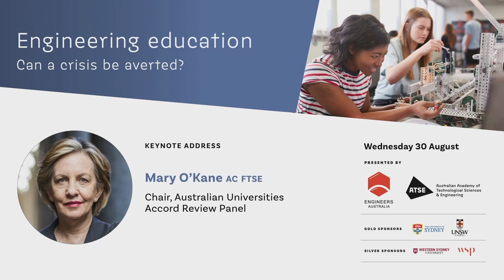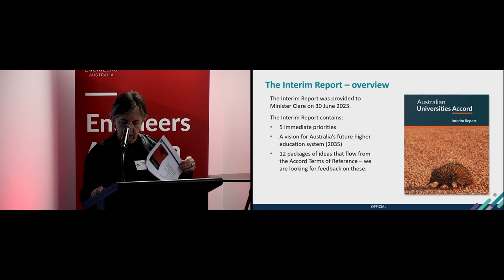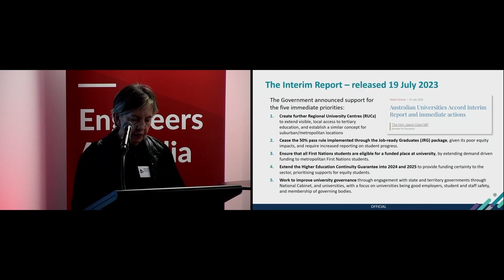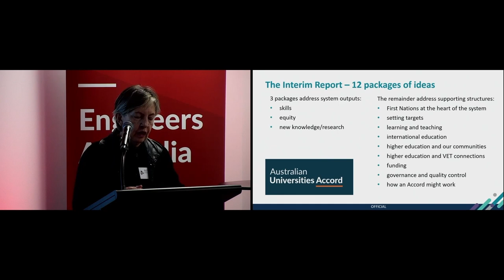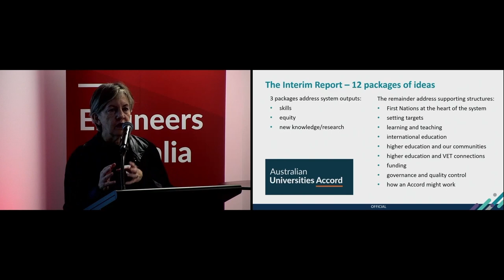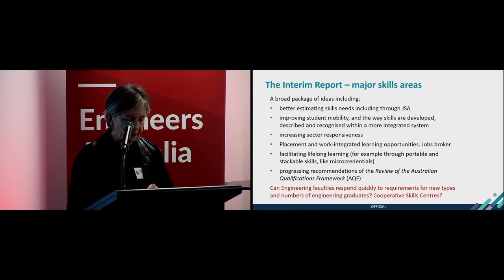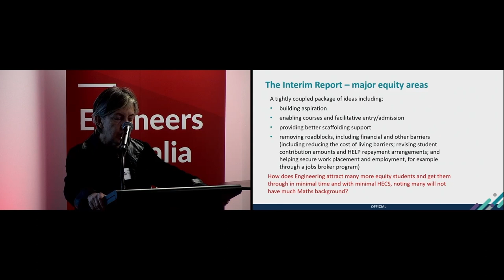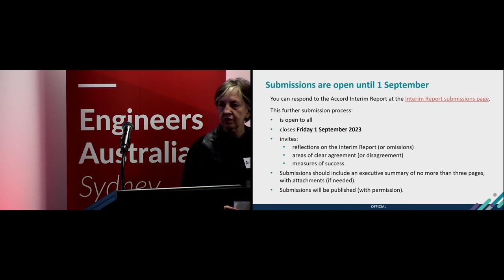Keynote Address: Engineering Education - Can a crisis be averted?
Part 2: Keynote Address - Professor Mary O’Kane AC FTSE — Chair, Australian Universities Accord Review Panel

Hear how we delve into the pressing issue of the shortage of professional engineers in Australia and explore strategies to avoid a potential crisis. With the demands posed by the energy transition, digital transformation, infrastructure programs, defence industries, and the booming resources sector, the shortage of engineers is a problem that carries significant social and economic consequences.

To gain a comprehensive understanding of the engineering workforce in Australia, we will examine the insights presented in the recent ATSE report titled Our STEM skilled future published in 2022 following extensive research by key stakeholders.

Defining the multifaceted dimensions of this problem is crucial, and the Engineers Australia discussion paper titled Engineering Skills – Supply and Demand, March 2022 provides an excellent flow diagram illustrating the various aspects. However, education represents only one facet of this complex issue. Engineers Australia has conducted extensive research and published An Engineering Recovery Roadmap in August 2022. With the involvement of the ATSE Fellowship, our partnership with Engineers Australia, and our strong connections to industry, the profession, and academia, this symposium aims to contribute current insights to the field of engineering education.

This one day symposium will provide a platform for professionals, academics, researchers, industry representatives, and policymakers to engage in collaborative discussions, share their experiences, and propose innovative solutions. The keynote presentation will provide valuable insights into the current state of the engineering workforce and the potential approaches to address the shortage. The multiple engaging panel discussions will allow diverse stakeholders to explore different perspectives and generate ideas for overcoming the crisis.